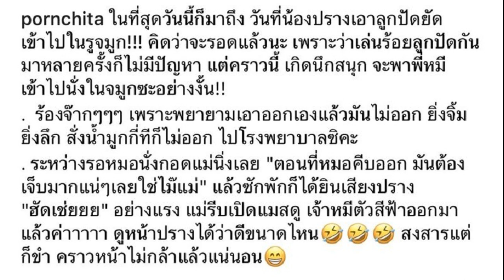'ประยุทธ์' สอนมวย รัฐบาล แจกอย่างเดียวไม่ได้ ฝากให้คิด แค่คนละพัน 50 ล้านคน ต้องใช้งบมหาศาล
ประยุทธ์’ สอนมวย รัฐบาล แจกอย่างเดียวไม่ได้ ฝากให้คิด แค่คนละพัน 50 ล้านคน ต้องใช้งบจำนวนมาก ทั้งยังทำให้เสียคนตั้งแต่เด็ก ยันไม่ใช่คนบ้าบ้าบอบอ
วันที่ 9 เม.ย.2566 ผู้สื่อข่าวรายงานว่า เมื่อวันที่ 8 เม.ย.ที่ผ่านมา พล.อ.ประยุทธ์ จันทร์โอชา นายกรัฐมนตรี และ รมว.กลาโหม กล่าวเปิดใจถึงการทำงานตลอดระยะเวลาที่ผ่านมา ตอนหนึ่งกล่าวว่า วันนี้บัตรสวัสดิการประชารัฐไม่ใช่รัฐสวัสดิการ เราต้องใช้วิธีการที่เหมาะสม บัตรสวัสดิการประชารัฐถ้าจะให้ทุกคน งบประมาณไปไม่ได้จึงต้องหาวิธีการว่าจะทำอย่างไรให้เข้าถึงโอกาส และความเท่าเทียม แต่รัฐบาลได้สร้างโอกาสให้กับทุกคนอย่างเท่าเทียมเพื่อที่จะใช้ประโยชน์อย่างเท่าเทียม ที่ผ่านมาได้ศึกษามามาก และนานแล้วเรื่องของดิจิทัล บล็อกเชน เรื่องเงินคริปโต เพื่อทำความเข้าใจเป็นพื้นฐาน

ส่วนรายละเอียดต้องปรึกษาฝ่ายเศรษฐกิจซึ่งรัฐบาลมีคนเก่งอยู่มาก ร่วมกันพิจารณาว่าจะสามารถทำได้จริงและได้ประโยชน์กับประชาชนหรือไม่เหมือนกับที่ต่างประเทศทำต้องดูถึงความพร้อมในด้านต่างๆการทำตามก็ต้องคอยดูด้วยบางประเทศก็ประสบความสำเร็จแต่บางประเทศก็ไม่ใช่อาจล้มเหลวบ้าง

พล.อ.ประยุทธ์ กล่าวต่อว่า ยืนยันว่าเราจะต้องไม่ล้มเหลวเนื่องจากเรามีงบประมาณอยู่จำนวนจำกัด เพราะนี่คือความเสี่ยง หลายคนอยากจะได้เหมือนกับต่างประเทศ ซึ่งเราต้องปรับตัวให้พร้อมก่อน การทำงานตลอดเวลาหลายปีที่ผ่านมาก็เพื่อเตรียมให้เกิดความพร้อมเตรียมประชาชนให้พร้อมรวมทั้งระบบโครงสร้างต่างๆ ที่ผ่านมาก็ได้ทยอยใช้มาแล้วโดยเฉพาะในเรื่องของกายภาพซึ่งไม่อยากจะคุยว่าเก่งกว่าหรือทำดีกว่า เพียงแต่วันนี้เราพร้อมที่จะทำให้มากขึ้นและดีขึ้นก็กลายเป็นประเด็นเพราะทุกคนแข่งขันกันทั้งหมด แต่จะบอกว่าตนไม่ได้ทำอะไรเลยมันไม่ใช่ บางอย่างอาจจะช้าแต่ก็เกิดขึ้นมาแล้วและมีอนาคตที่ดี
เปิดใจ ‘ประยุทธ์’ ล้วงแง่มุมการทำงาน ย้ำตัวตน จริงใจ-ซื่อสัตย์ 100%
นายกรัฐมนตรี กล่าวอีกว่า การเป็นผู้นำที่ดีจะต้องรับฟังความคิดเห็นจากทุกฝ่ายและต้องเป็นผู้นำในการฝ่าฟันวิกฤติให้ได้ เพราะสถานการณ์ที่เกิดขึ้นเฉพาะหน้าบางครั้งเข้ามาไม่ใช่เรื่องเดียว ที่ผ่านมาเราไม่ได้ประสบปัญหาแต่เฉพาะในเรื่องของ โควิด-19 เรื่องเดียวเรายังมีสถานการณ์ทางบ้านชายแดนเรื่องความสัมพันธ์ระหว่างประเทศ ตนในฐานะผู้นำต้องกล้าตัดสินใจซึ่งก็มีประสบการณ์ส่วนตัวในการตัดสินใจเพราะเคยอยู่ในสนามการสู้รบมา ผ่านประสบการณ์มามากพอสมควรรู้ว่ามันน่าจะเกิดอะไรขึ้นทุกอย่างต้องมีการประเมินสถานการณ์ในอนาคต

“ วันนี้อาจจะมีคนดีมากกว่าผมก็ได้ แต่ถามว่าได้มีการคิดในเรื่องการรับมือของปัญหา รวมทั้งเรื่องของอนาคต ถ้าวันนี้เราพูดกันแต่เพียงว่าจะให้ จะแจกอย่างเดียวไม่ได้ หลายคนอยากจะได้รับการช่วยเหลือแบบรวดเร็ว แต่รัฐบาลจะต้องพิจารณาถึงการช่วยเหลือว่าจะให้คนส่วนไหนก่อน ต้องให้คนที่เดือดร้อนมากที่สุด ส่วนจะมากน้อยแค่ไหนต้องดูงบประมาณที่มีอยู่ด้วย จึงมีการทยอยการช่วยเหลือ

แต่หลายคนถามว่าทำไมเราไม่ให้ทั้งหมดซึ่งถ้าคำนวณเป็นตัวเลขแล้ว 50 ล้านคนคนแค่ให้คนละ 1,000 บาท ก็ต้องใช้งบประมาณจำนวนมาก ถ้าไปแจกเงินก็จะทำให้เสียตั้งแต่เด็ก พอโตขึ้นจะคิดไม่ออก ถ้าได้เงินไปตอนนี้ ก็จะไปใช้จ่ายในสิ่งที่อยากจะได้หรืออยากจะใช้